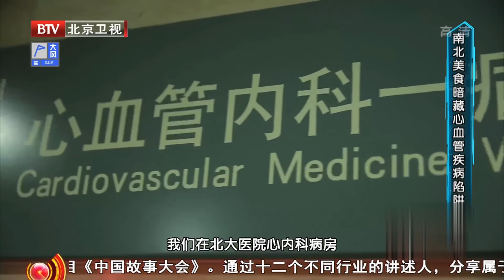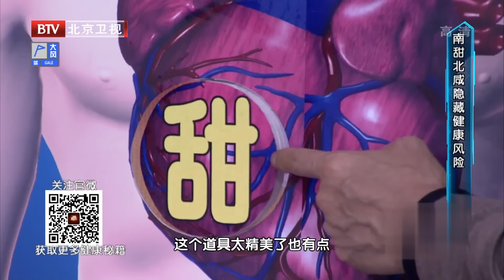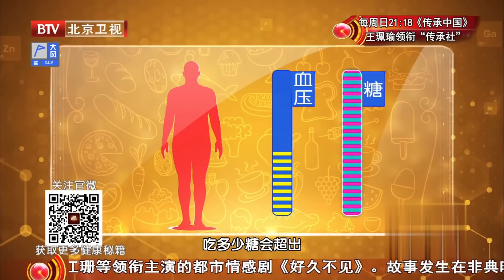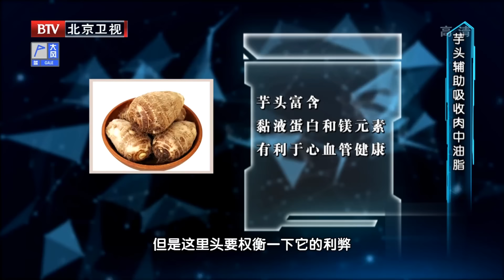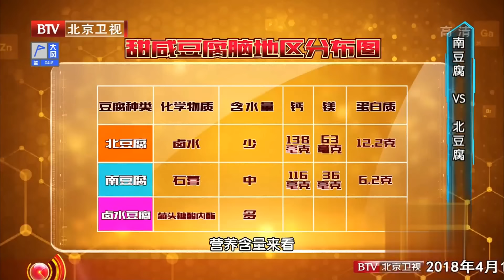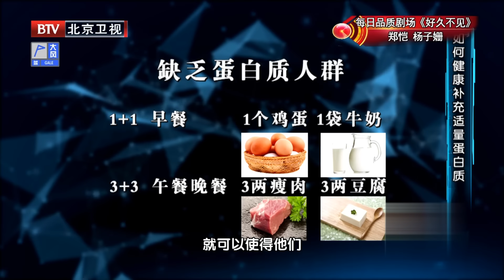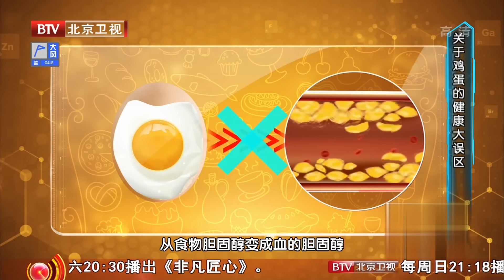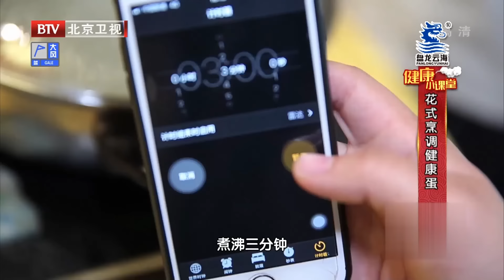它是血管病克星！每天吃一个，血管堵塞从87%直接降到0%，吃一次，血管就被沖洗一遍，高血脂高血压没了，血管找不到一点斑块和垃圾【家庭大医生】